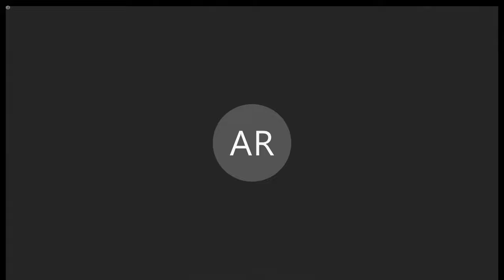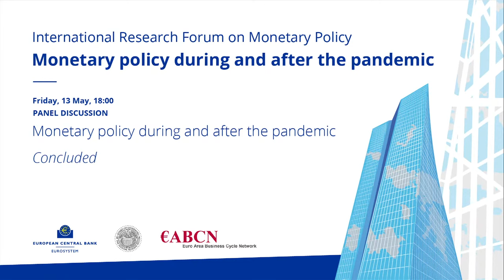Panel discussion “Monetary policy during and after the pandemic”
Moderator: Isabel Schnabel, European Central Bank

    Refet Gürkaynak, Bilkent University
    Loretta Mester, Federal Reserve Bank of Cleveland
    Lucrezia Reichlin, London Business School